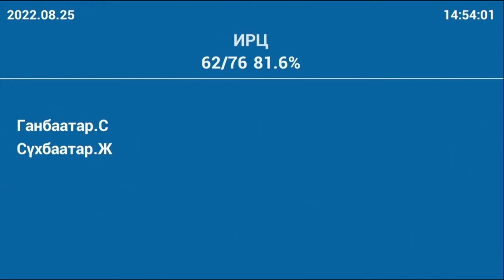С.Ганбаатар: Монголын улс төр сайтар найруулсан жүжиг болж хувирлаа